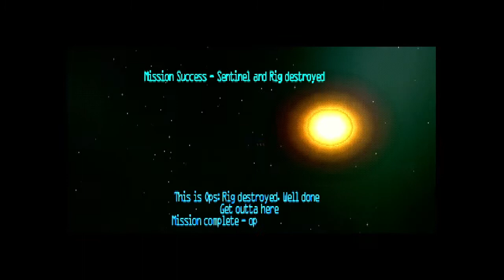Let's Play Colony Wars: Vengeance (2) - Silencing of Enemies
I was warned about this one. I wasn't ready.

Today in Let's Play Colony Wars Vengeance, in Gallonigher, we attempt to take out a  League communications rig so we can continue through the system undetected.

-ElfensteinGaming
-hazey_sunshine
-RosenCrow7
-SaltyK
-ThatBluePit
-TheGamingLegend